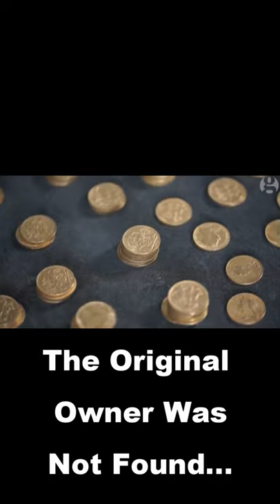$400,000 Gold Hoard Found In Piano at Community College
Big lesson learned here... a random piano technician was called to a community college to tune up an old piano. Inside, he found 900 British Sovereign Gold Coins!

At today's rate, that's worth about $400,000 USD. They could not track down the original owner of the old piano so they just donated the money to the community college.

Holy cow! Poor original owner. Great lessons here. #1 Don't forget where you store your gold. #2 Make sure you have a plan if you pass #3. Gold retains it's value forever!